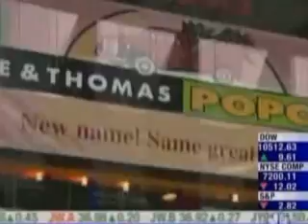CNBC Closing Bell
CNBC Closing Bell - Dale and Thomas Popcorn